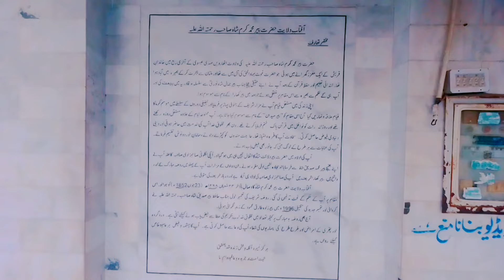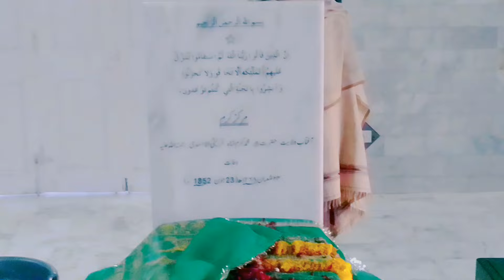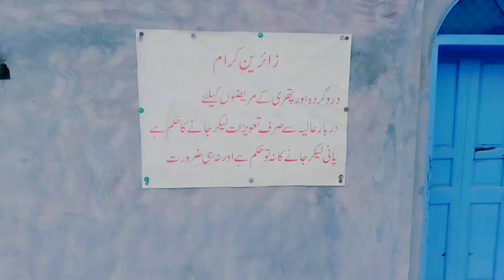Darbar Peer Da Khara Shareef Visit 2024 | Baba Topi wali Sarkar | Peer Da Khara Lilla Shareef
Darbar Peer Da Khara Shareef Visit 2024 | Baba Topi wali Sarkar | Peer Da Khara Lilla Shareef |soon

Peer Da Khara Shareef Lilla district Jhelum which is a very beautiful place and peaceful place is the court of saint of Allah Pir Karam Shah ul Maaroof Pir Khara is a well known spiritual personality of Salt Range. Ap Wali Allah, good character, Qaim Al-Lail and Saim Al-Dharbazarg. Bhair Shareef is the native village of Rahmatullah Ta'ali Ali.Your final resting place is known as Peer Da Khara, located at the foot of the Salt Range Pakistan. Chilagah is located at a high altitude, there is a path to go to Chilagah, and if one cannot walk a long way, he can reach near Chilagah by chairlift. Darbar Sharif is located at the bottom of the hill From here, valuable minerals such as gypsum, coal and salt are extracted. The area is very special in terms of minerals, so let's go. In today's video, we will take you on a tour of Pir Da Khara Shareef